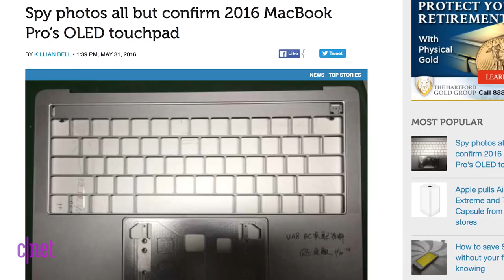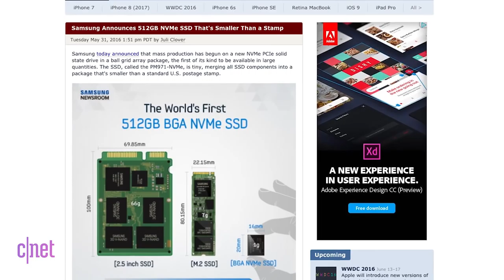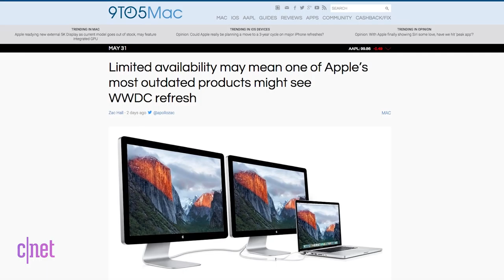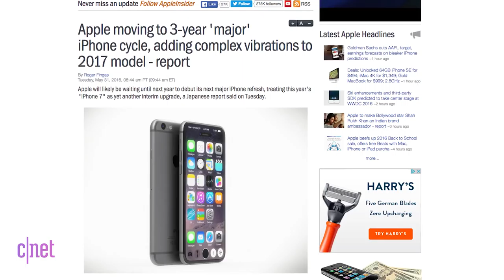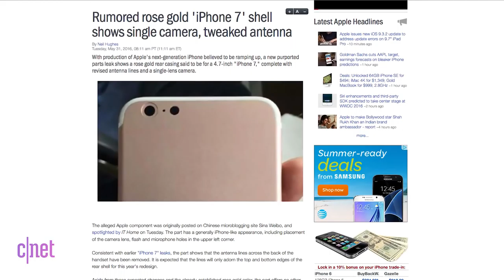Apple Byte - MacBook Pro OLED Touchbar is leaked and Apple's 3-year iPhone cycle (Apple Byte)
Pics of the New MacBook Pro are released, Apple's working on their own Amazon Echo and WWDC 2016's Keynote is on June 13th.